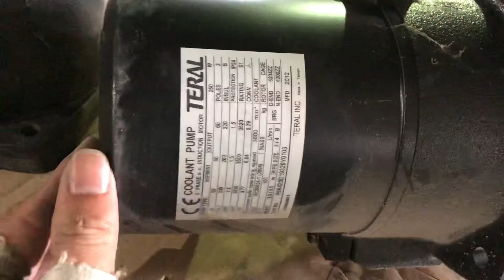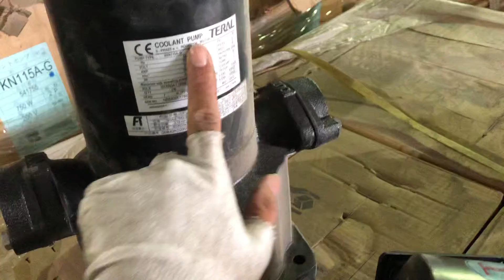Bơm tưới nguội 1tr500k/ cái 0985012662